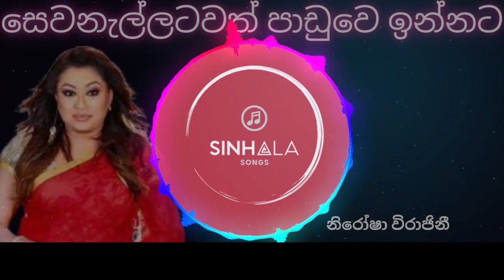Sewanallatawath Paduwe Innata / Nirosha Virajini / Sinhala Songs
Title-

Welcome sinhala songs Youtube Channel  Stay With Us and Enjoy

NOTE: ALL THE MUSIC SHOWN IN THE VIDEO BELONGS TO THE RESPECTED OWNERS AND NOT ME...
      I AM NOT THE OWNER OF ANY MUSIC ADDED IN THE VIDEO